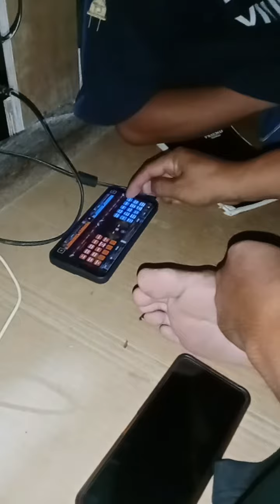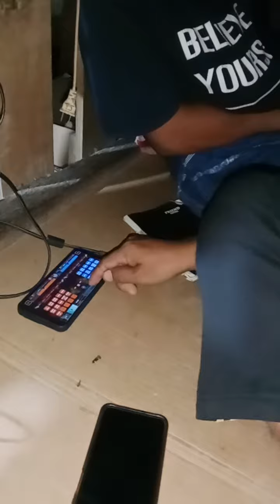Cross DJ apps